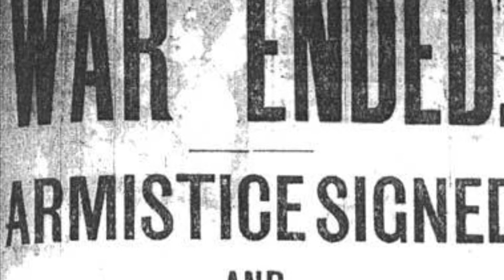Movie #2 Period 2 - Lizbet, Hailey